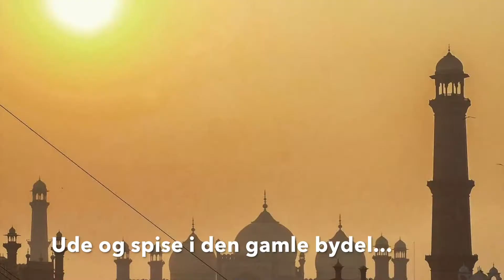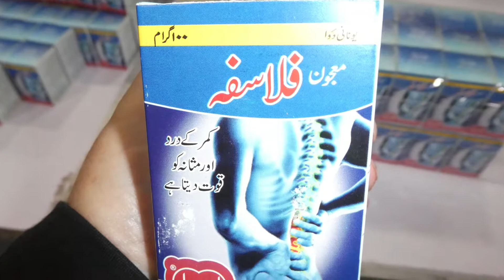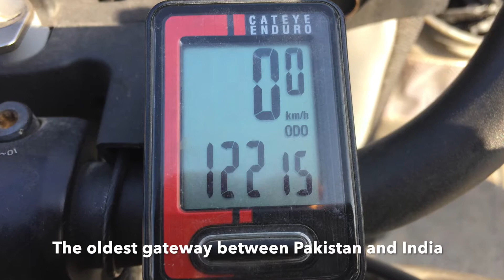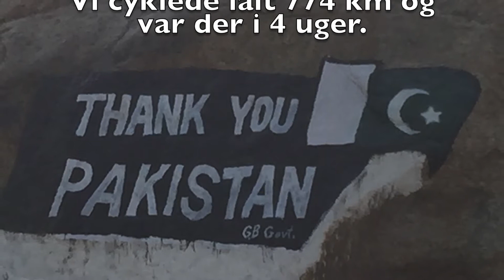WBT Pakistan Lahore før grænsen til Indien